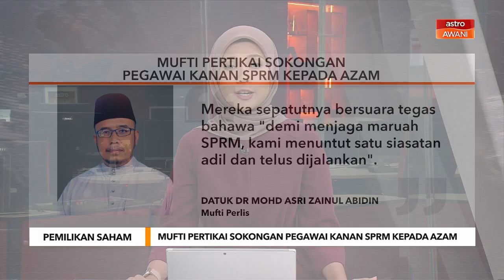Pemilikan Saham | Mufti pertikai sokongan pegawai kanan SPRM kepada Azam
Seluruh kepemimpinan Suruhanjaya Pencegahan Rasuah Malaysia (SPRM) perlu disemak dan dirombak semula.

Menurut Mufti Perlis, Datuk Dr Mohd Asri Zainul Abidin, tindakan berkenaan adalah perlu, demi menjamin keadilan dan ketelusan pentadbiran negara ini.